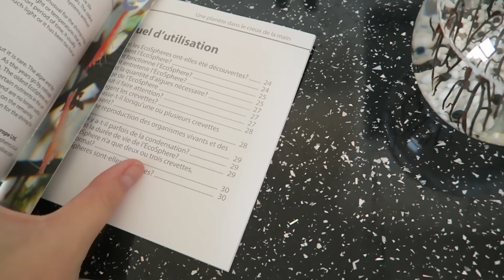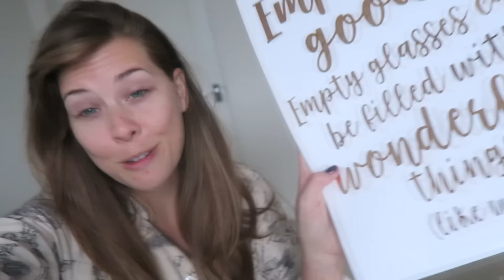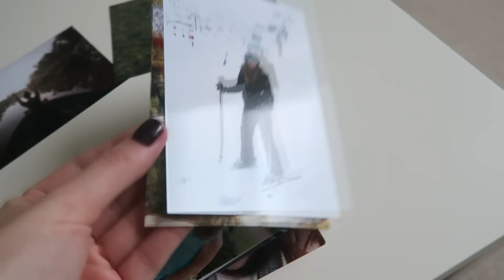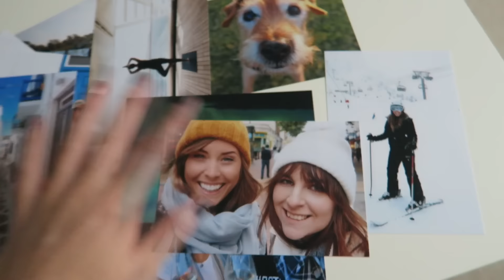MEET CYRIL! | xameliax Weekly Vlog #46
💕 THANKS & MENTIONS
Print from L&O Designs on Instagram

xax

My opinions and reviews will not be swayed by an relationship I have with a PR company and I will always be completely honest.

xameliax is a full-time UK based Luxury Lifestyle Blogger, Weekly Vlogger, Beauty Blogger, Food Blogger,  Travel Blogger, Fashion Blogger and British Youtuber - A mix of everything for everyone with a big smile and positive attitude.
"A cup half full kind girl"

✨ WHAT I DO: Weekly Vlogs | Beauty Reviews | Travel Vlogs | Lifestyle Blogs | Daily Vlogs | Primark Hauls | Get Ready With Me Videos | Recipe Posts | Nail Art Tutorials | Monthly Favourites | Beauty Vs Food and more!